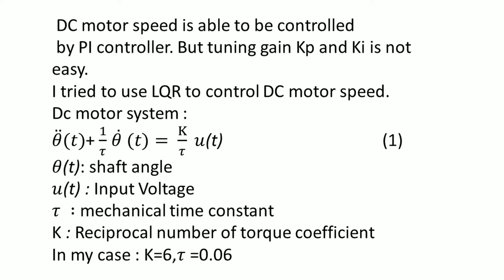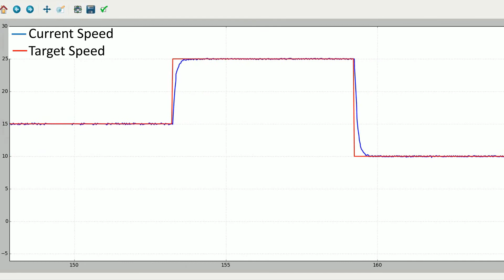Control Dc motor speed by LQR controller